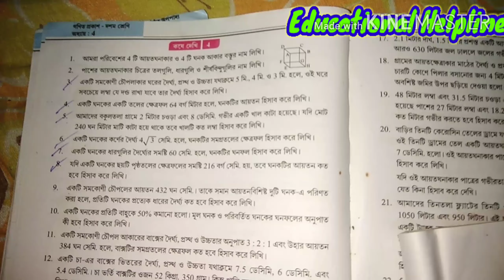Class 10 mathematics Koshe dekhi 4 Question no 20,21,22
Class 10 mathematics koshe dekhi 4 Question 20,21,22
Wbbse madhyamik mathematics solution
Fourth Part of Lesson 4 (Rectangular Parallelopiped and Cuboid) of Class X Mathematics
W.B.B.S.E madhyamik mathematics.Class 10 koshe dekhi 4 ,